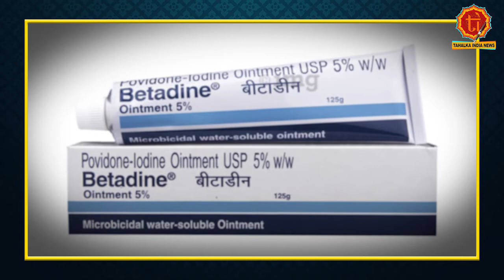Immunity Boost के घरेलू उपाय इन पांच उपायों से बढ़ाएं इम्युनिटी पावर | Coronavirus Protection